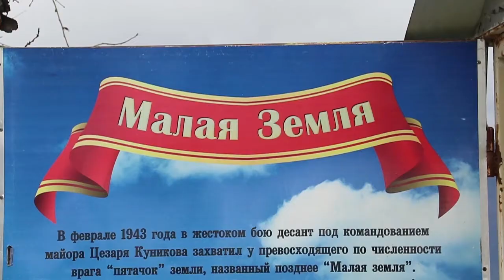"Диктант Победы" пройдет на Кубани